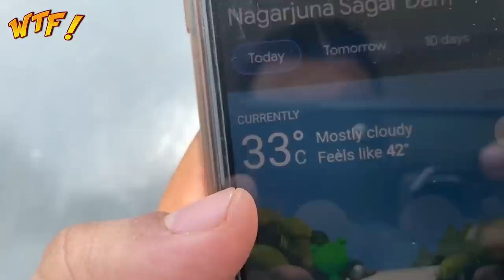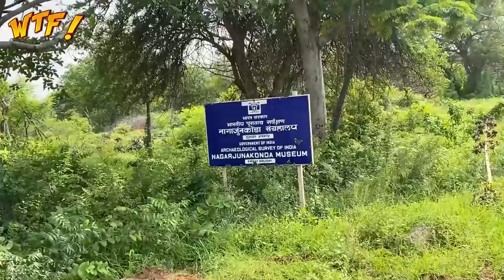BAIGAN MEY MILGAYA HAAL NAGARJUNA SAGAR PE! HYDERABADI VLOG | WTF!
Muuchstac Ocean Foam Face Wash Combo :-

Muuchstac Herbal skin lightening oil (Amazon Dubai)

Join me as I take you on a crazy ride to Nagarjuna Sagar Dam and evening around it!

LOVE you all Beautiful Kiraak pplz! :)